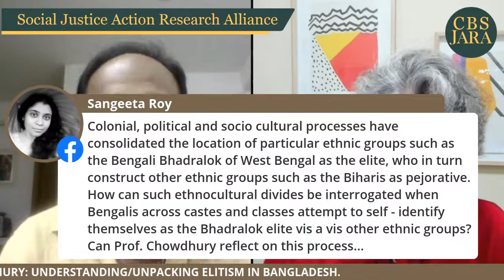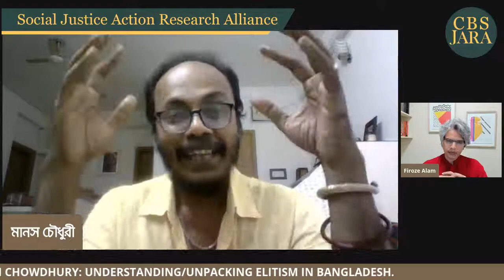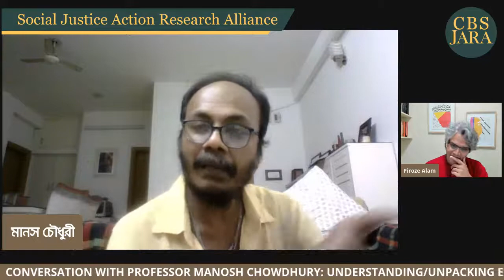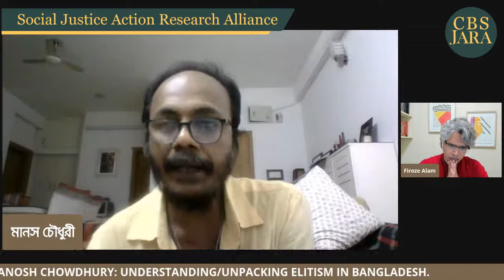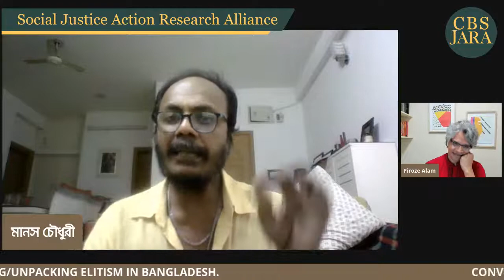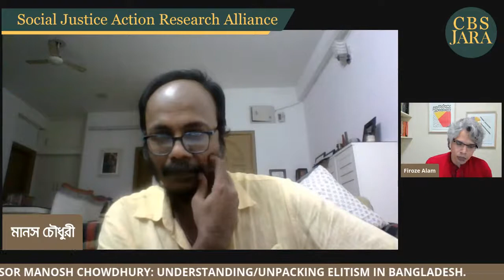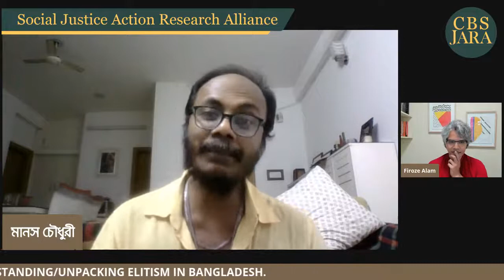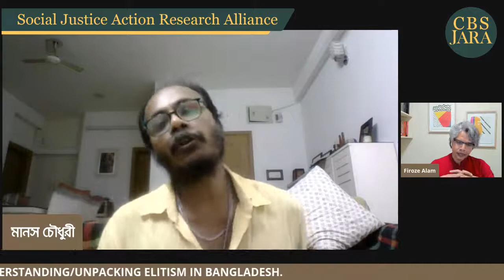UNDERSTANDING/UNPACKING ELITISM IN BANGALDESH.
My upcoming guest Professor Manosh Chowdhury is a prominent Bangladeshi polemicist who does not shy away from exposing the social realities that might be hidden to uncritical eyes. We will engage in a discussion about Bangladeshi elitism, and you are welcome to join us on September 12 at 9 PM Dhaka time. Defining elitism is a tricky business. I have been pondering about modern elites' ability to keep themselves hidden in plain sight that commands privileges but avoids claiming attention overtly. I am sure many of us notice the performative humility of the privileged class using carefully crafted language and a spartan appearance. The Bangladeshi elites from the past flaunted their wealth and privileges unapologetically, and many still do. But spotting the elites in simple T-shirts and jeans is much harder.